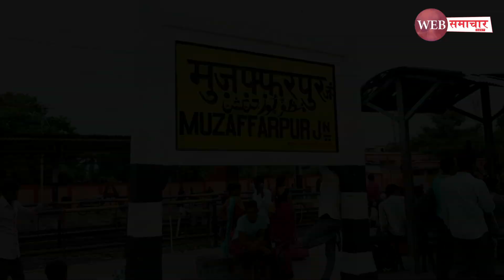Muzaffarpur में बागमती नदी के उपधारा का बांध टूटने से दर्जनों गांव में घुसा पानी, दहशत में लोग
Bihar Flood : Muzaffarpur में बागमती नदी के उपधारा का बांध टूटने से दर्जनों गांव में घुसा पानी, दहशत में लोग | Web Samachar 24X7